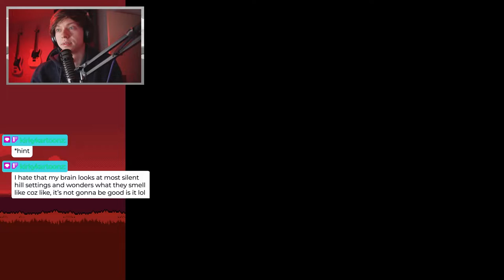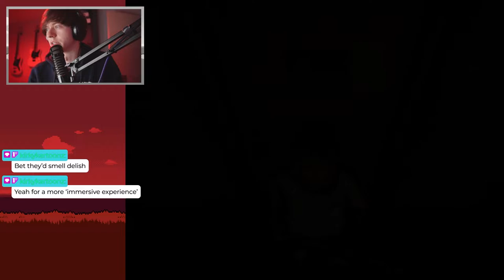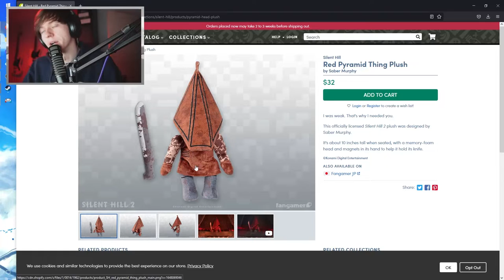Thats a Worm? (Silent Hill 3 First Playthrough)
Fighting the "Split Worm" in silent hill 3, we all know what it really looks like though...
Do you guys want Silent Hill The Short Message to be as gritty is 3? or more towards Silent Hill 2

It's bread.